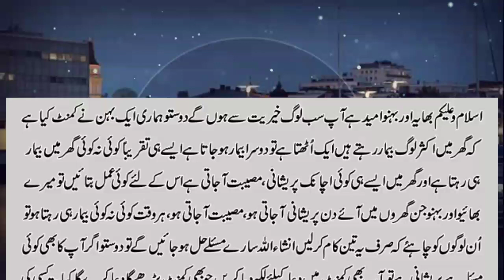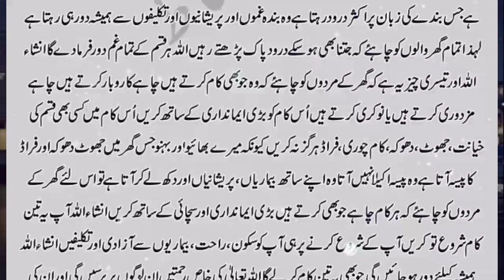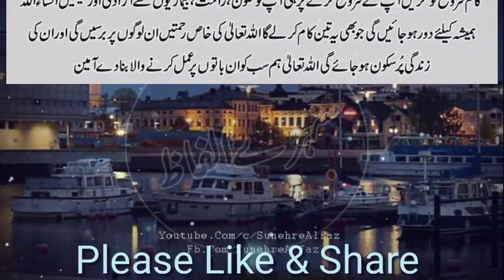ہر بیماری سے بچنے کا وظیفہ|ہر پریشانی کا علاجBenefit Of Avoiding Every Disease |Sunehre Alfaz P# 742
Assalam O Alaikum bhaio aur behno umeed hi ap sab loog theek thak hon gy in this video you can watch ہر بیماری سے بچنے کا وظیفہ | ہر پریشانی کا علاج | The benefit of avoiding every disease
Cure every problem | sunhre alfaz p# 742
Released Date:21-June-2022(Tuesday)
Editor: Sunehre Alfaz Team
Back Music: Sad Flute tone
Label: Sunehre Alfaz
Production: Sunehre Alfaz
Uploaded By: Sunehre Alfaz (Youtube Channel)